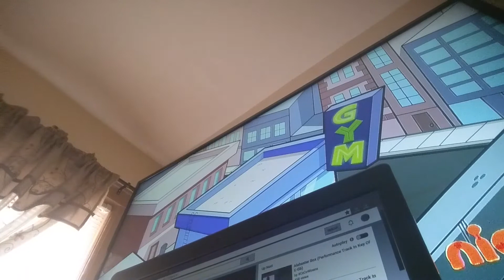Alabaster box Cover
Please do not mind that I showed the TV instead of my face, I'm a bit camera shy guys! :)